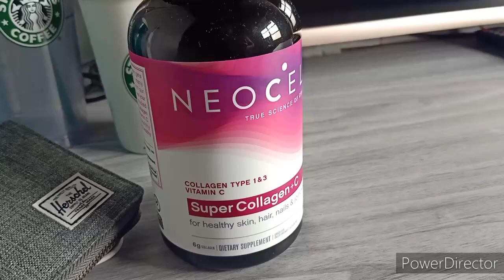Paano mawala ang wrinkles at magmukhang bata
Hello!

I'm Odelle Reyes